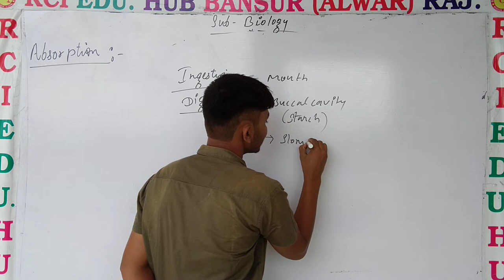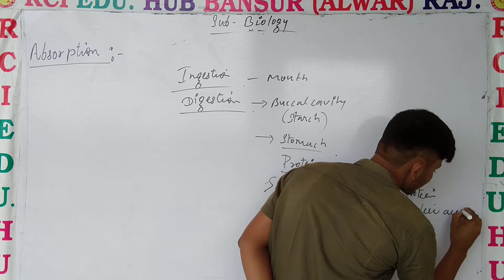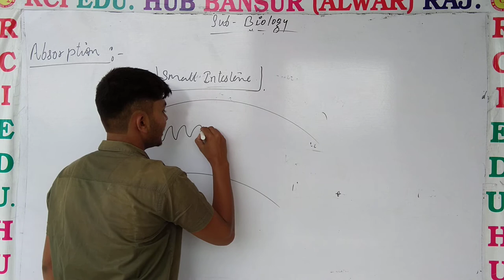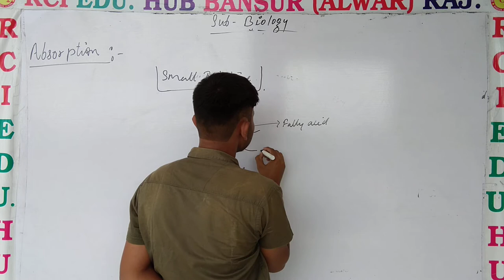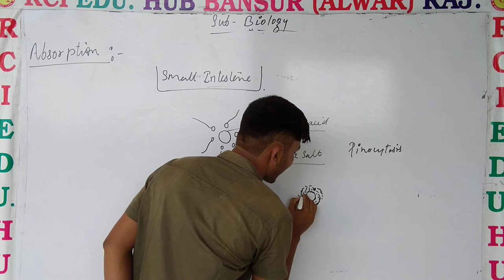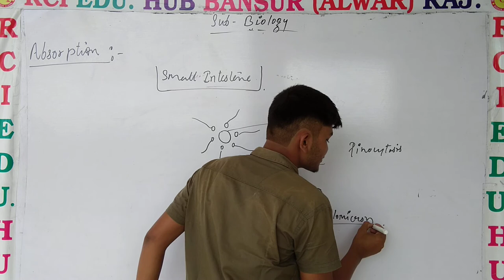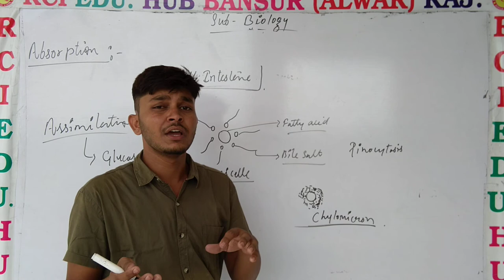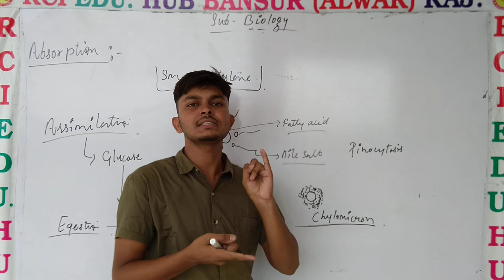Absorption , Assimilation and Egestion